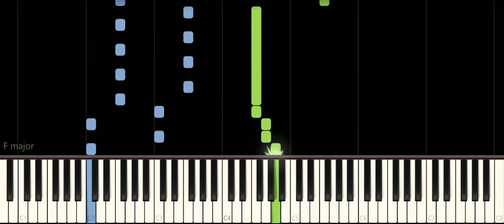The LEGO Movie - Everything is Awesome - Easy Piano Tutorial For Beginners - Learn to play Piano